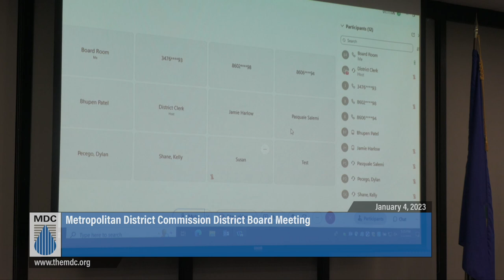MDC Regular Meeting of January 4, 2023